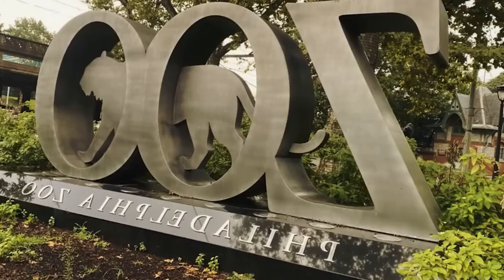Cameras Filmed a Gorilla Giving Birth for the First Time. When She Got Up, the Keepers Screamed!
Calaya was born at the zoo and even though she had a caring primate mum, everyone at the zoo became like her father and mother. Unlike other gorillas, Calaya was quite friendly, so the staff enjoyed spending quality time with her. They figured out that she would be a loving mother some day, so they couldn't wait for her to give birth. Unfortunately, it turned out to be a long wait. Most female Gorillas give birth around the age of 10 but that wasn't the case for Calaya. When Calaya turned 14, the staff feared that she would never have a baby. However, the following year, the staff noticed a change in Calaya's behavior. Could this be pregnancy symptoms? Can a gorilla give birth at the age of 15? Watch this thrilling video till the end to find the answers to these questions. Watch: Cameras Filmed A Gorilla Giving Birth For The First Time, When She Got Up, The Keepers Screamed!
↓ ↓ Keep Reading!↓ ↓ --